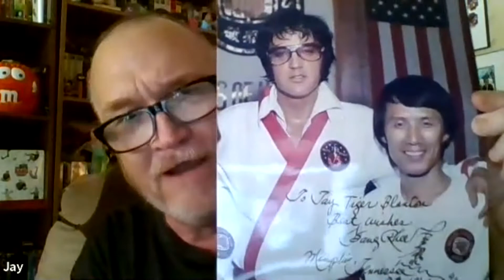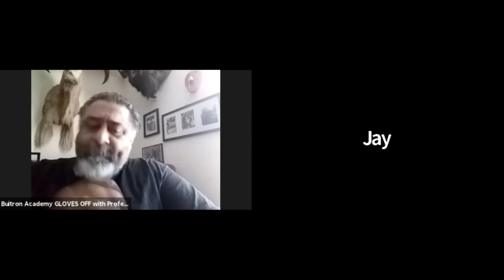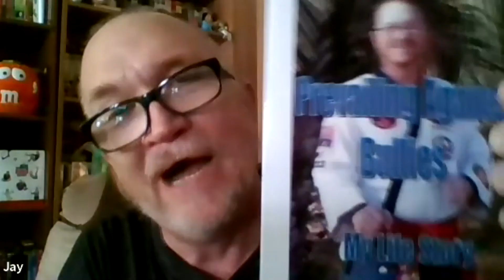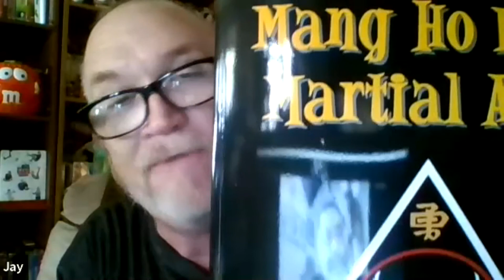GLOVES OFF with Professeur Buitrón show #608: with Grandmaster Jay Blanton dealing with Bullies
Thus episode of Gloves Off we are talking with Grandmaster Jay Blanton about bullying.

The effects of bullying g, as well as how to deal with this problem.